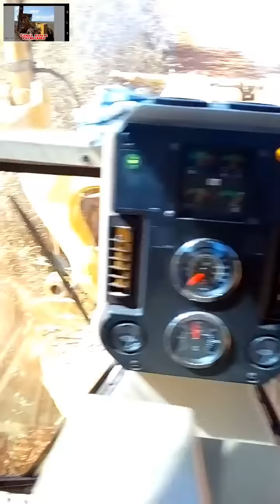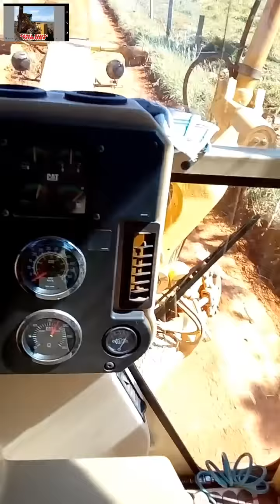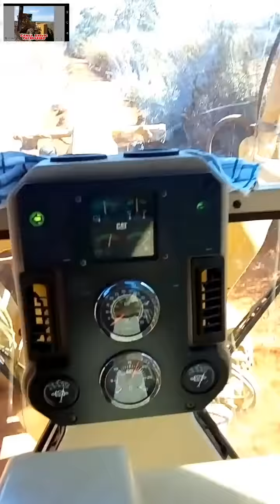Enxada no chão! Motoniveladora/patrola120K(Grader/Niveleuse/motoconformadora)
Cortando um lado de estrada que tinha mato , árvores e cercas demais.